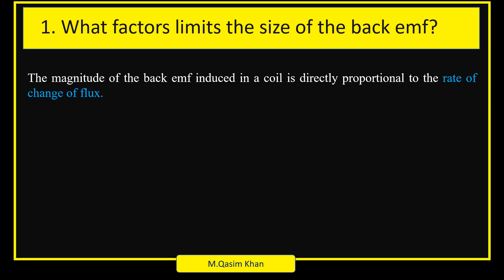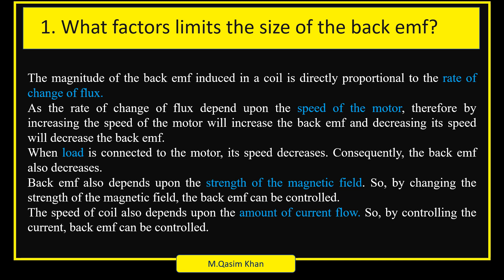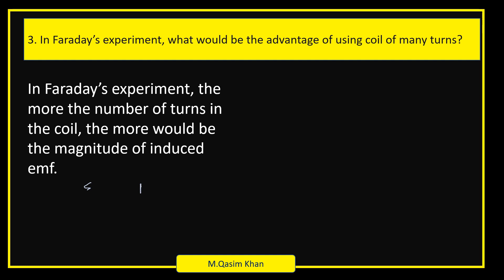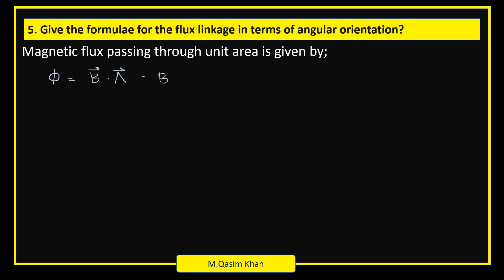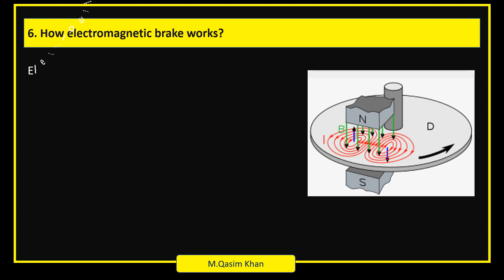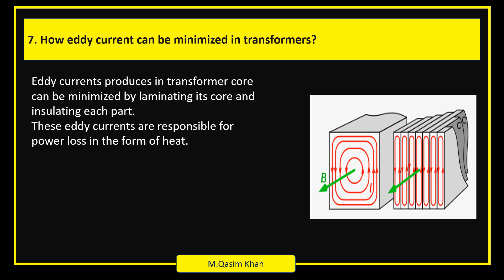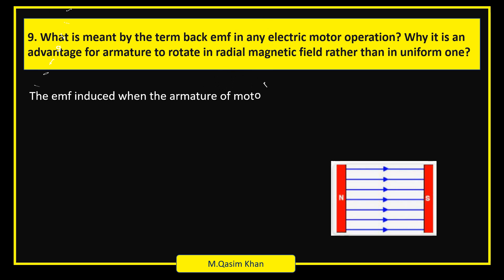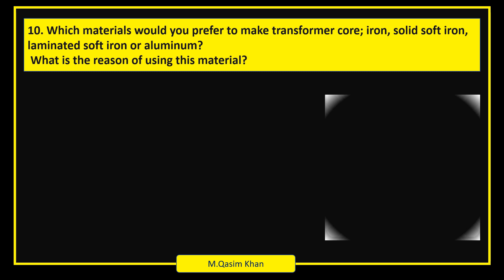conceptual questions of physics class 12 chapter 4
Conceptual questions of physics class XII (Electromagnetic induction) are uploaded without voice. You may stop the video to view.
Thanks & Regards
M.Qasim Khan